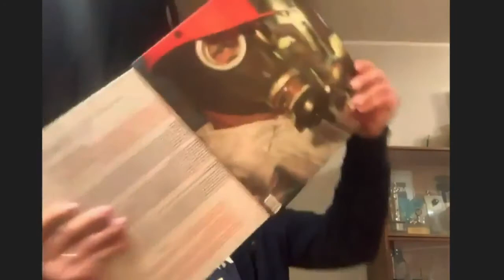Дискусія "Чорнобильська історія: Як ми говоримо і що думаємо про катастрофу 35 років потому?"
Подія, організована PEN Ukraine.

Учасники: історик Олег Бажан, літературознавиця Тамара Гундорова, письменник Маркіян Камиш, режисер Мирослав Слабошпицький.

Модерує телеведуча Марія Гурська.